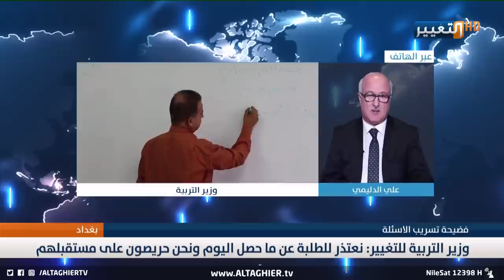وزير التربية يكشف حقائق صادمة ويؤكد: لن استقيل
موقع قناة التغيير الفضائية الالكتروني